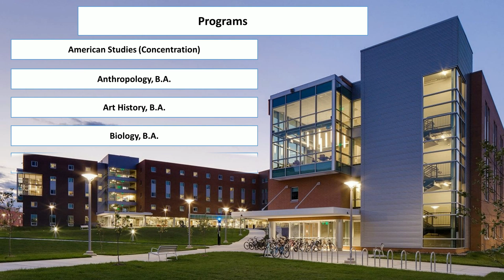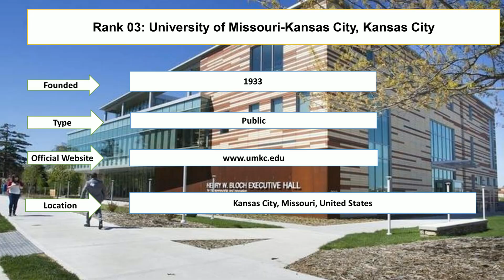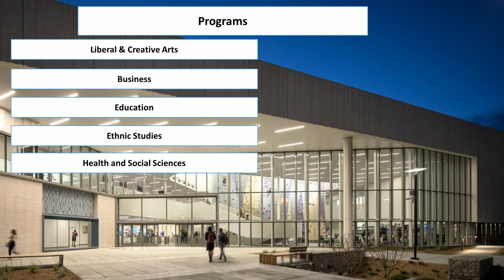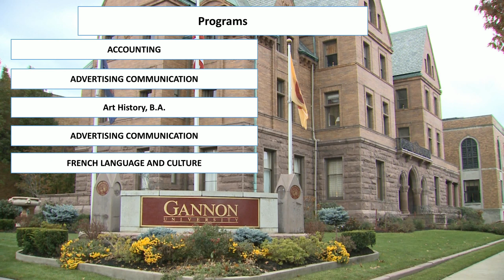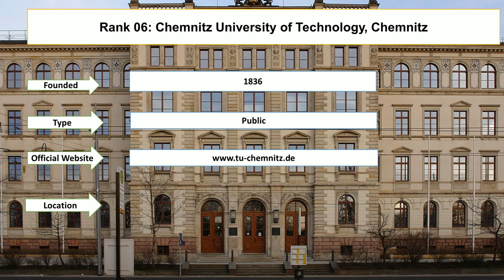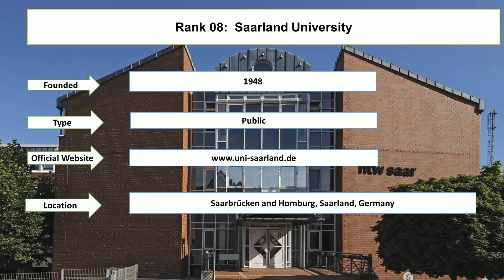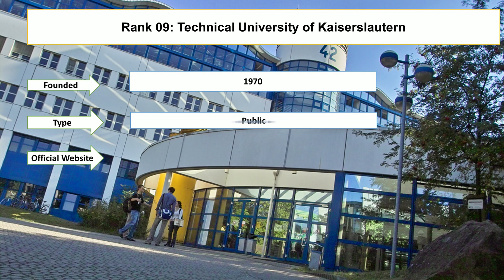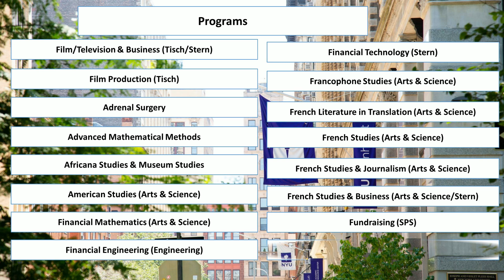Best UNIVERSITIES FOR EMBEDDED SYSTEM IN THE WORLD New Ranking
Student Career enlisted best universities for embedded system in the World new ranking. The Oakland University, Rochester and Southern Illinois University offering MS in embedded systems in USA. KTH Royal Institute of Technology embedded systems and Saarland University are offering masters in embedded systems in Germany.

Oakland University, Rochester
Southern Illinois University, Carbondale
University of Missouri-Kansas City, Kansas City
San Francisco State University, San Francisco
Gannon University, Erie
Chemnitz University of Technology, Chemnitz
University of Freiburg
Saarland University
Technical University of Kaiserslautern